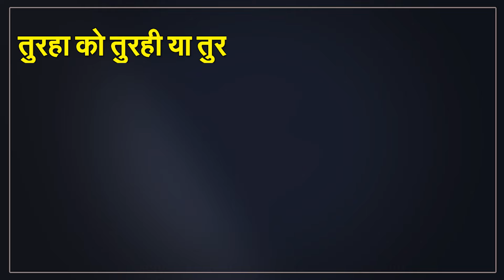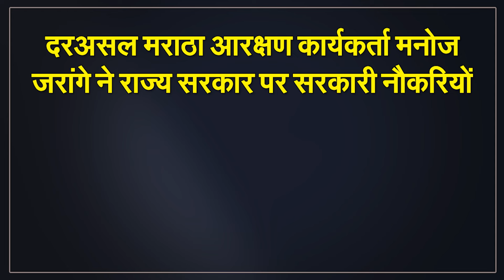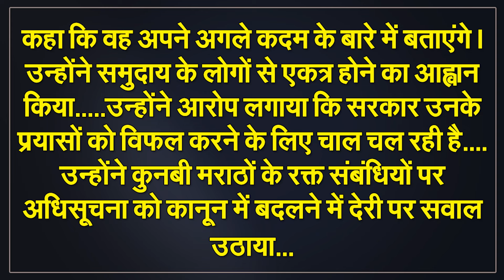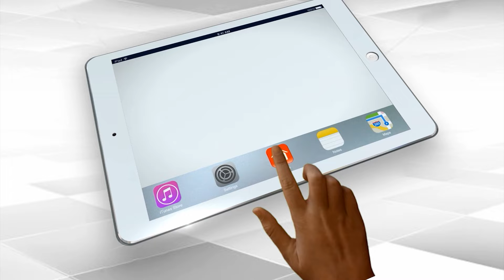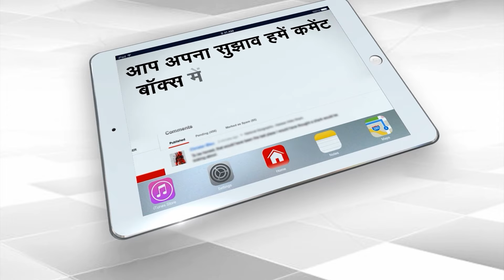BJP Leader's Prediction Increased The Tension Of Opposition Parties | Capital TV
BJP leader and Maharashtra Rural Development Minister Girish Mahajan has again made a big prediction regarding the politics of Maharashtra. The special thing is that he had made predictions before also. After making such a prediction last time, Congress leader Ashok Chavan had joined BJP. Similarly, Congress leader Milind Deora joined Chief Minister Eknath Shinde's party Shiv Sena. Senior Congress leader Baba Siddiqui has joined the faction of Deputy Chief Minister Ajit Pawar. These three incidents were unexpected for the people of Maharashtra.